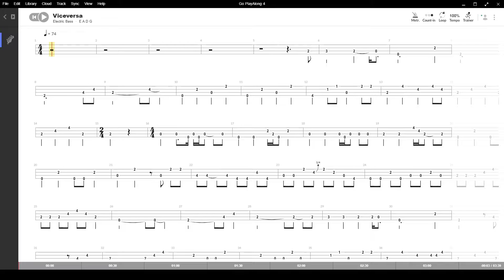Viceversa ( Francesco Gabbani ) ,Tablatura e base Senza Basso - Backing bass track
Viceversa  ( Francesco Gabbani ) , con base e tablatura sincronizzata